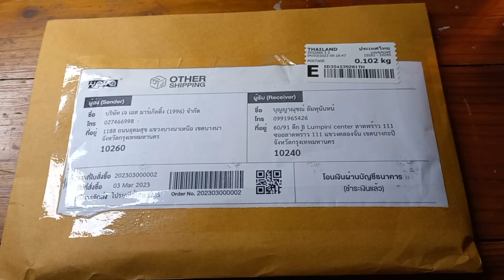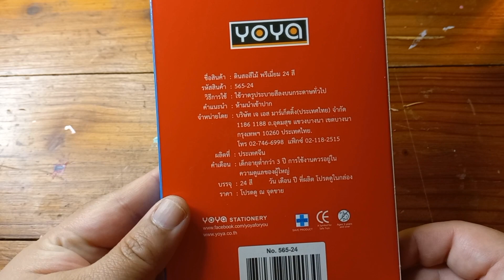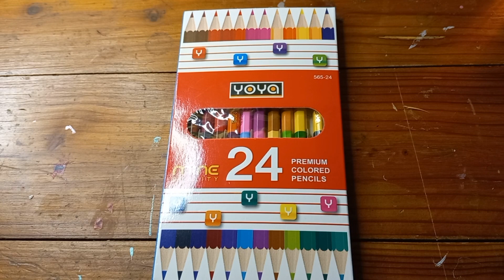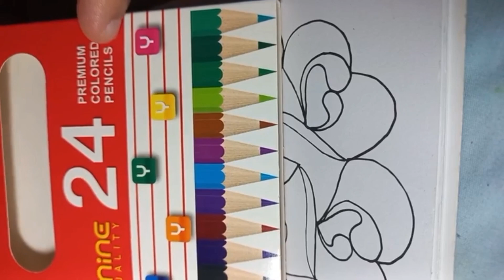รีวิวสีไม้ Yoya 12 สี ความเหมือนที่แตกต่าง....😉